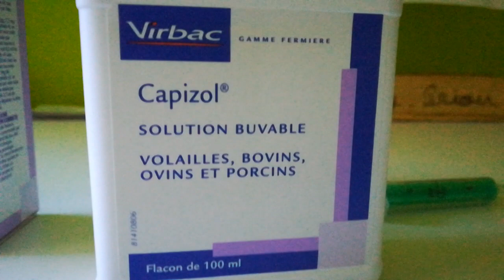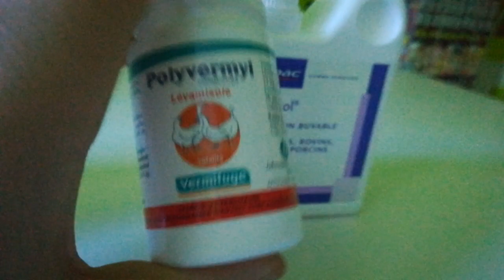J AI EU UNE NAISSANCE IMPRÉVU ?